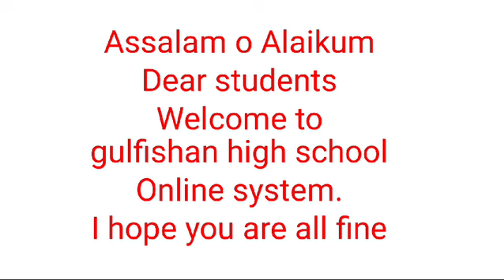Class 4 Subject English Topic Unit no 16 Self discipline